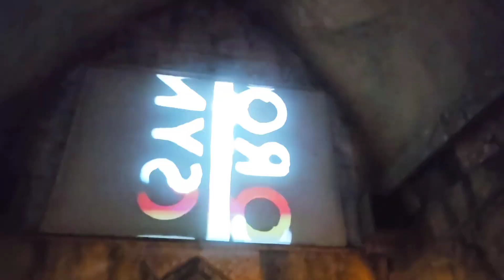Indiana Jones Adventure: Temple of the Forbidden Eye with queue (HD POV) Disneyland, Fall 2023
Join Indiana Jones on an adventure through a cursed temple in a thrilling search for otherworldly treasures! One rule to abide by, though: Do not look into the eyes of the temple idol, Mara!